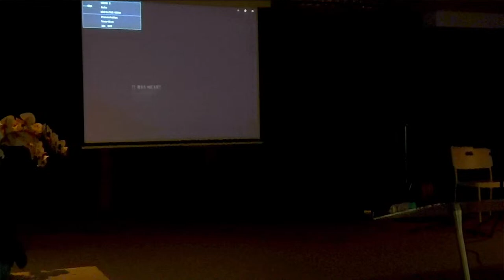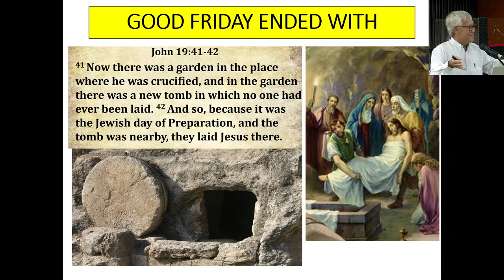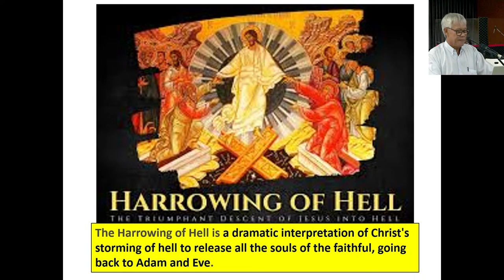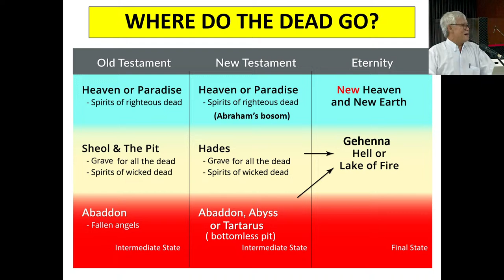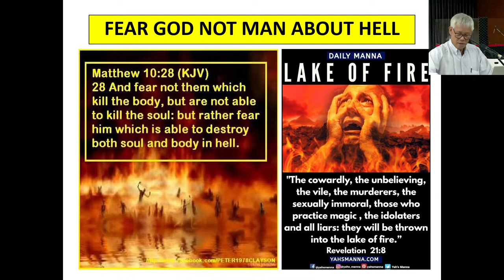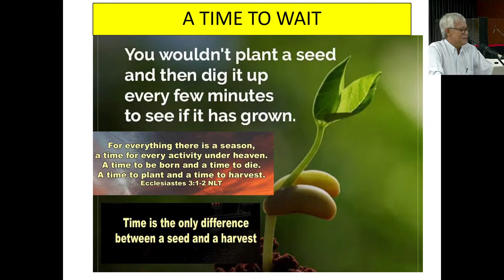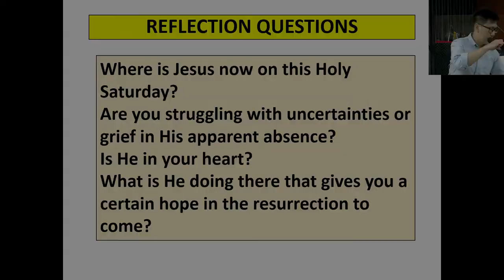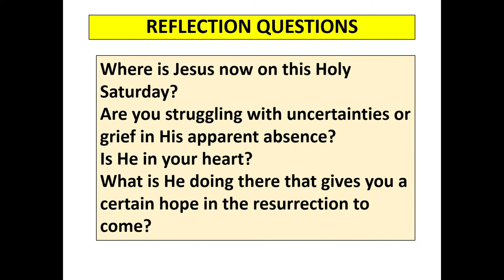Holy Saturday: Christ Buried // Dr Living Lee (30 March 2024)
Holy Saturday service at Emmanuel EFC. Do join us for Easter Sunday service at church or via livestream on EEFC YouTube channel.

Video is "The Cross" from Passion